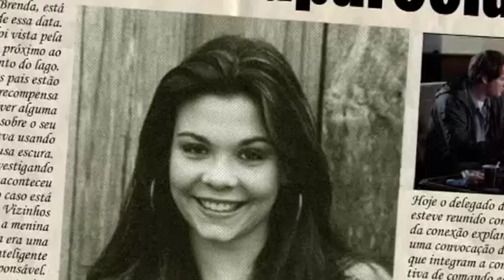Trailer Desaparecidos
Quatro estudantes de cinema resolvem fazer um documentário sobre um lugar onde pessoas desaparecem. Mas eles nem imaginam o que vão encontrar. Prepare-se para enfrentar o desconhecido.

Ficha Técnica

Título original: Desaparecidos / nova versão do diretor
Gênero: Suspense/sobrenatural
Duração: 68 min.
Lançamento (Brasil):
Distribuição: Independentes
Direção: Antônio Marcos Ferreira
Roteiro: Eliton Oliveira, José Iram, Chico Penafiel, Antonio Marcos Ferreira
Produção: António Marcos Ferreira
Assistente produção:José Iram, José Rocha, Lair Vieira Júnior, Elvis Loureiro
Co-produção: SevenFive Industria Cinematográfica
Trilha sonora: Xenon Pinheiro
Fotografia: Josué Rocha e Antonio Marcos Ferreira
Câmara: Manuel Teixeira
Edição: António Marcos Ferreira
Direção de atores: Chico Penafiel
Contra-regra: Diego Sequeira, Rogério Souza dos Santos
Efeitos especiais: Antonio Marcos Ferreira, Rubens Castamman e Josias Brunet

Elenco

Elicéia Dalprá
Chico Penafiel
Manuela Cherobim
Luciana Machado
Elcio Domingos
Aldison Girardi
Lair Vieira Júnior
Elizane Silva
Neide Ovídio Wilhelm
Patryck Ovídeo Wilhelm
Jéssica Carolina Moreira
Ana Paula Ribeiro
Bruna Borges Zuffo
Daniela Savaris
Rogério Sousa dos Santos
Juliana Bof Iriganhé
Welton dos Santos
Erica de Sousa Ferreira
José Iram
Lidiane Karin de Sousa
Aline Stubinsk
Luís Carlos de Lima
Jehnifer Santos
Sullian Regina Teixeira
Lilian Oliveira de Lima